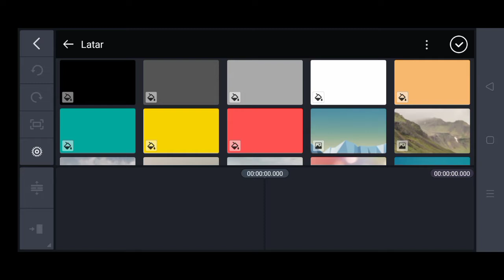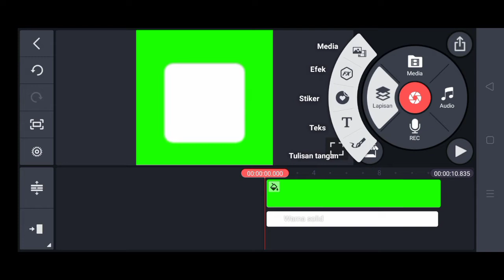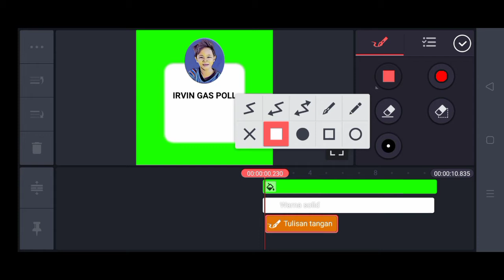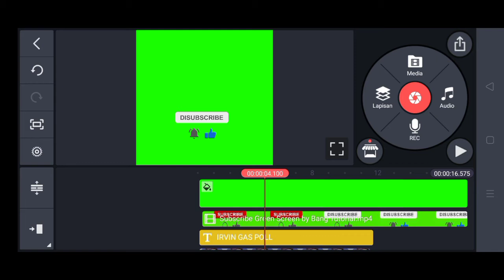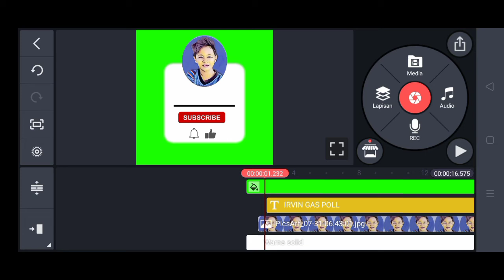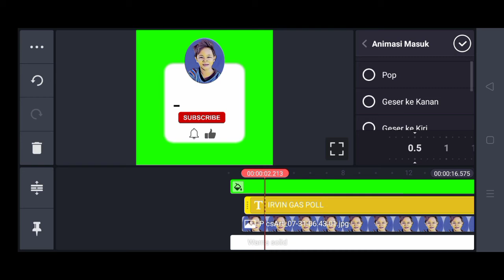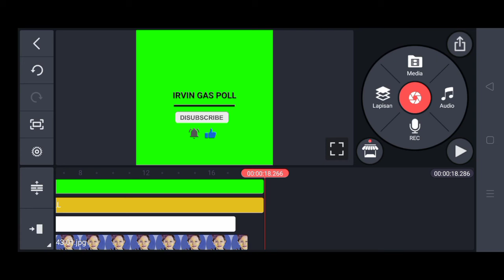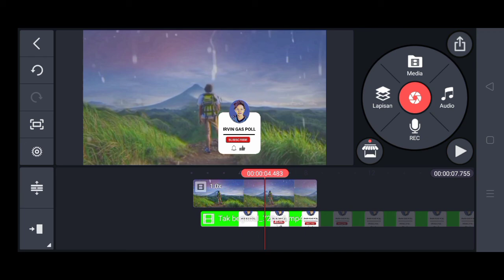Cara Membuat Animasi Tombol Subscribe Terbaru di HP Android | KINEMASTER TUTORIAL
Assalamualaikum